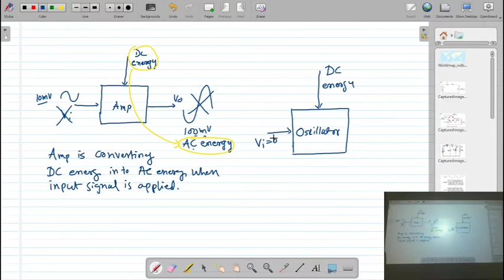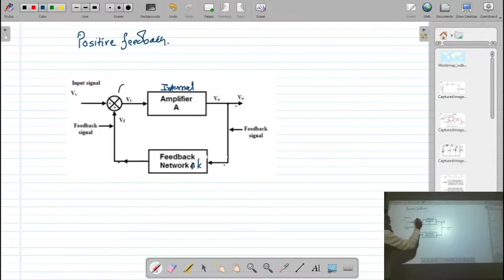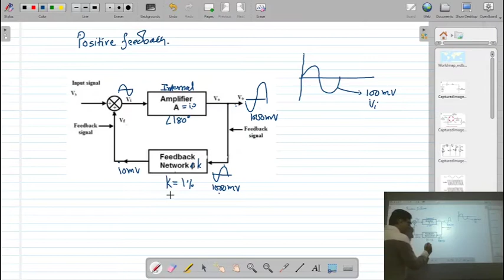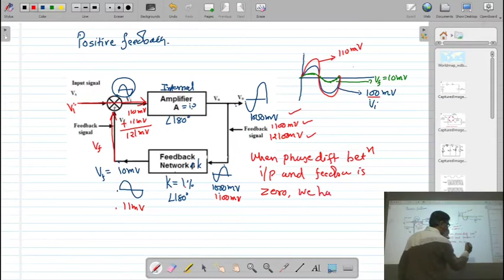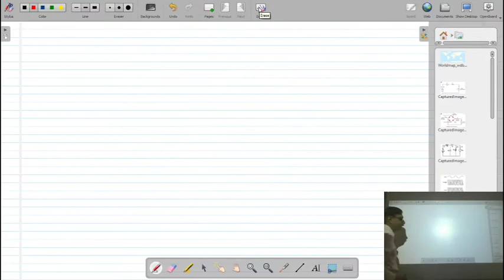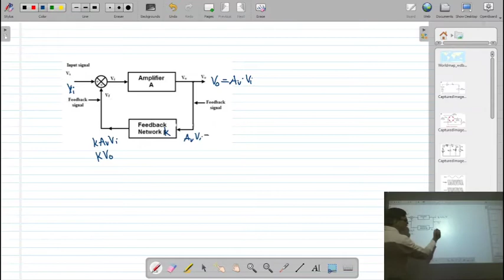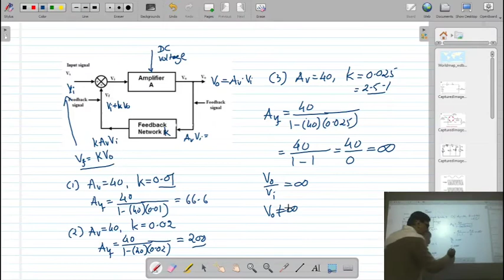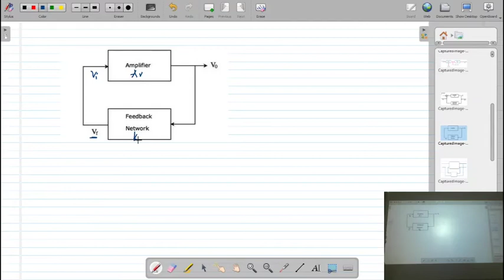Barkhausen criteria for oscillation_LECT_8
This video lecture on electronics circuits is for Bsc(Physics), Bsc(electronics),Electronics and electrical engineering students.
This lecture explains the positive feedback and Barkhausen criteria for sustain oscillation.